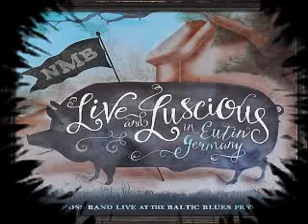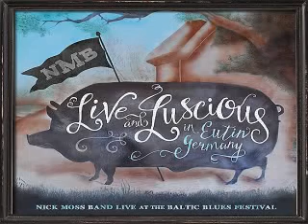Nick Moss Band - Live And Luscious - 2015 - Catch Me I'm Falling - Dimitris Lesini Greece